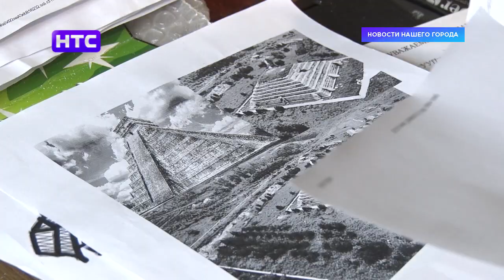Владимир Мясников создает сюжеты сказок из оргстекла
Сюжеты русских народных сказок из оргстекла. Владимир Мясников уже был героем местных новостей. Его увлечение мастерить поделки из органического стекла развивается. Пенсионер нашёл новое вдохновение. Теперь это мотивы русских народных сказок.